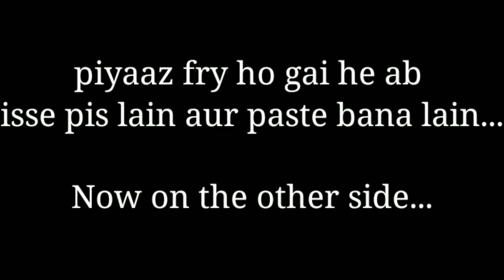Bagare baingan...!how to make Hyderabadi bagare baingan..."EID SPECIAL RECIPE"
Famous Hyderabadi bagare baingan made by Aamra Moiz...